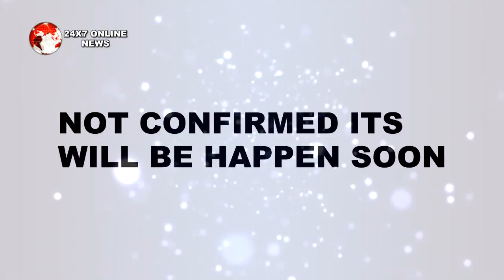KULFI KUMAR BAJEWALA || NEW PROMO || अपने परिवार के लिए SIKANDAR तोड़ देगा KULFI का दिल